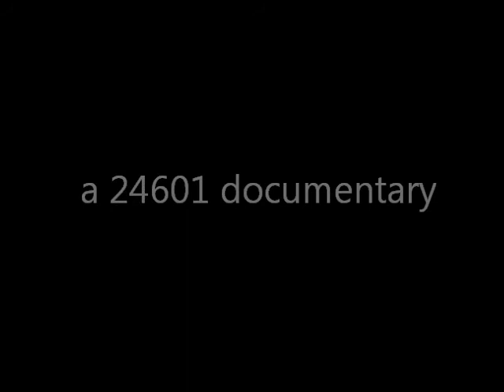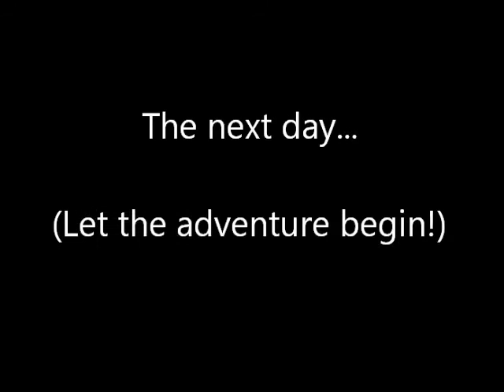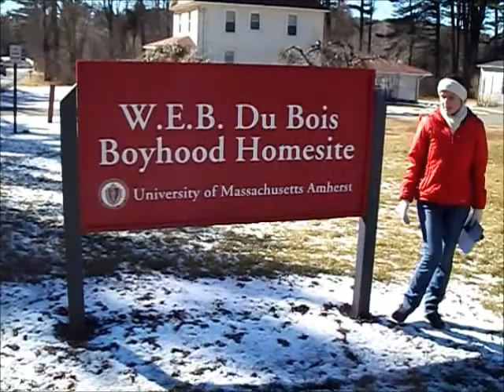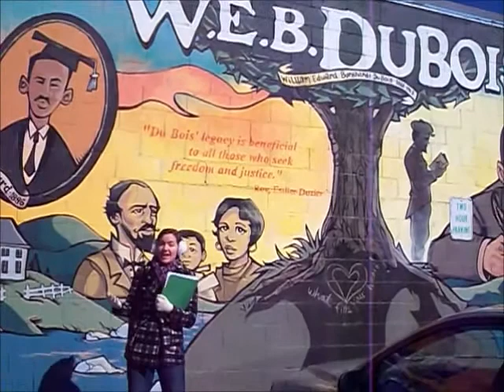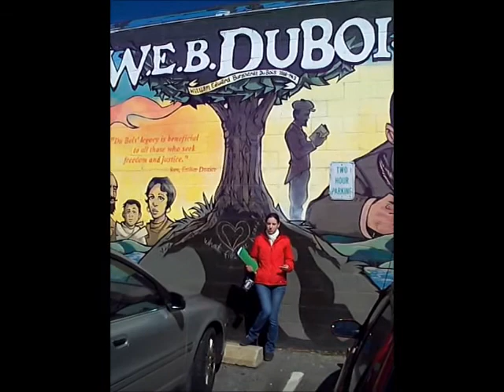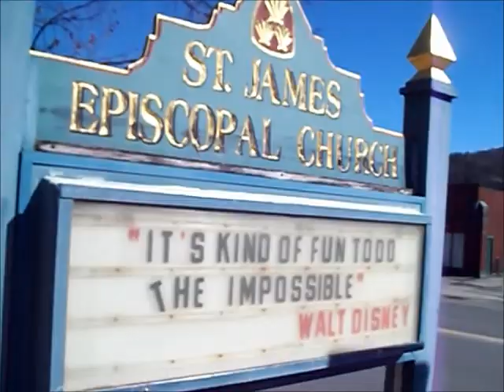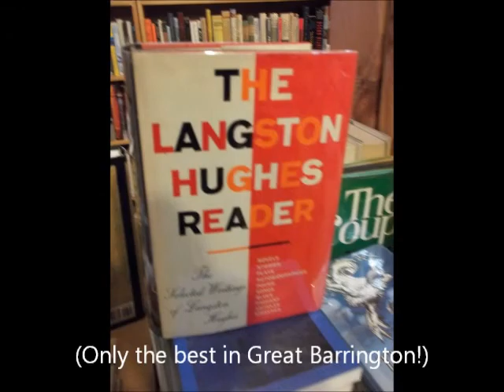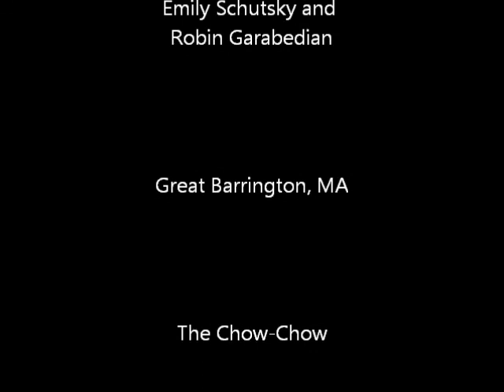WEB DuBois (a 24601 Documentary)